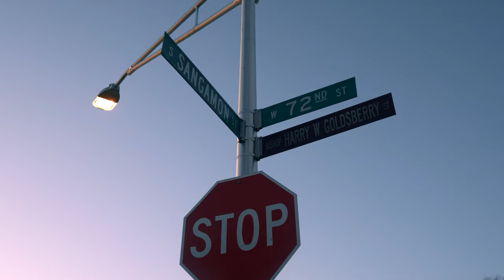Boss Boogie x Jabo Da Fat Boss - "President" (Official Video) Dir. Yardiefilms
Boss Boogie x Jabo Da Fat Boss - "President" (Official Video) Dir. @Yardiefilms Edited By @jeffilmedit